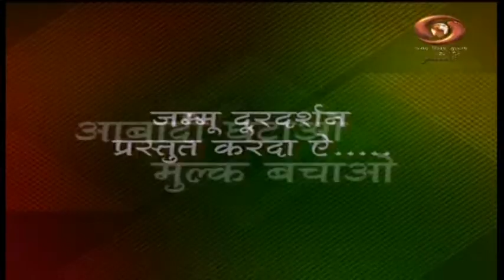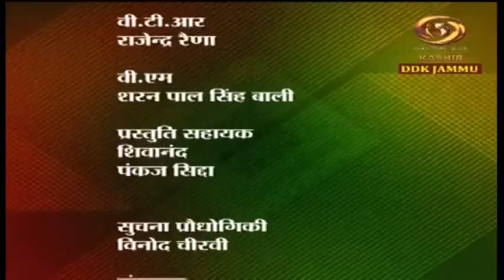Dogri Programme | Feb.28, 2021